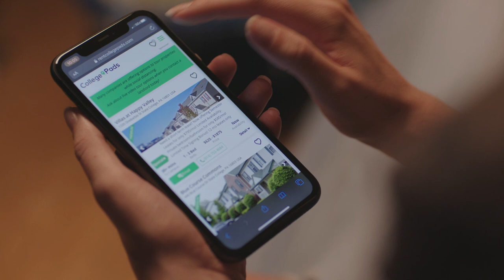Find WVU 2021-22 Off-Campus Housing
Need a place for next year? Don't get stuck in a sticky situation. Use College Pads to find the perfect place and roommates today!